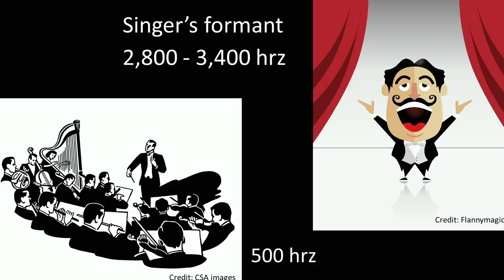Opera can change lives | Mary Elizabeth Grogan | TEDxCancún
Mary E. Grogan is a talented soprano who has transformed the lives of many through her voice. In this talk she explains the science behind opera and how our brains react positively to it. Mary has taken opera to rural communities across the Yucatan Peninsula, in México and her most recent performance is an original piece in the Mayan language.  Soprano, apasionada de la promoción de las artes, fundadora y directora general de Ópera Maya. Fue directora artística de la Orquesta Sinfónica del Estado de Quintana Roo. Comenzó su carrera artística a los 16 años con la Orlando Opera Company, con una formación musical que tuvo como maestros a Martina Arroyo, María Chiara y Luciano Pavarotti. Con presentaciones por Europa, Estados Unidos, Canadá y Latinoamérica, María es reconocida por sus cualidades vocales, sus habilidades artísticas y su apasionada motivación para acercar la cultura, la música clásica y la ópera a comunidades que no tienen acceso a ella en sus localidades. Entre sus proyectos más destacados está la creación de un repertorio de ópera en lengua Maya. This talk was given at a TEDx event using the TED conference format but independently organized by a local community.